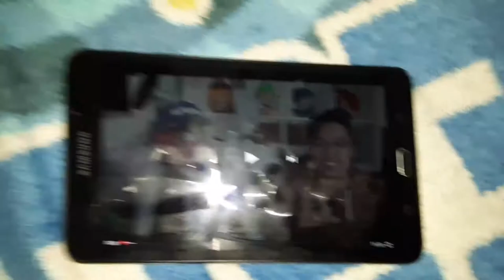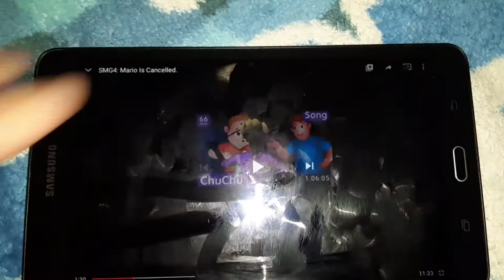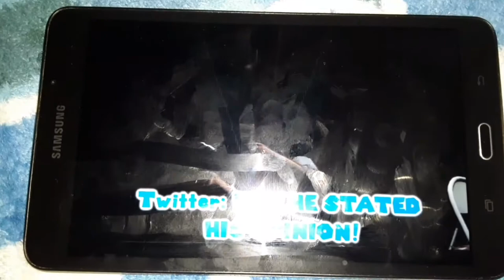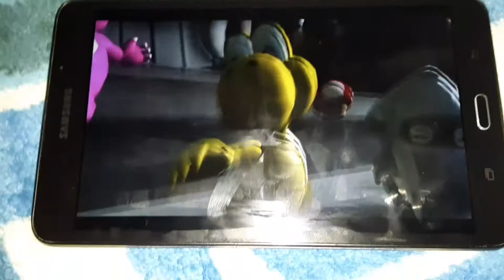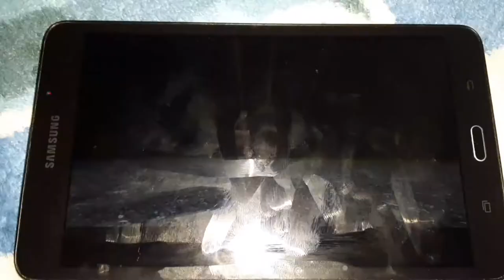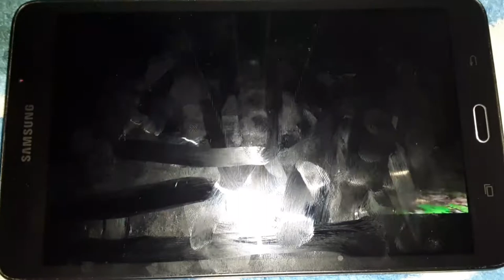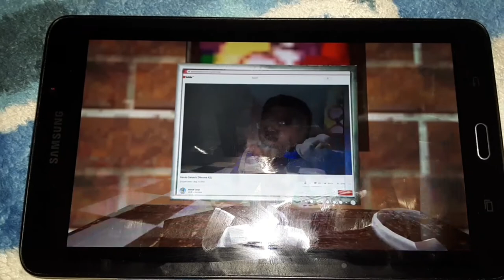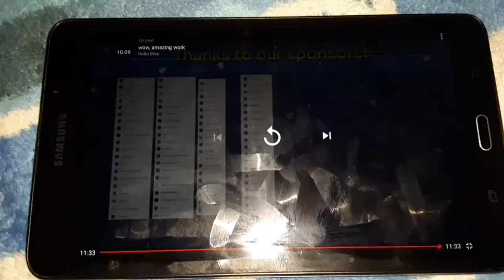SLENDERMAN VIBES! | "Mario Is Cancelled" Reaction